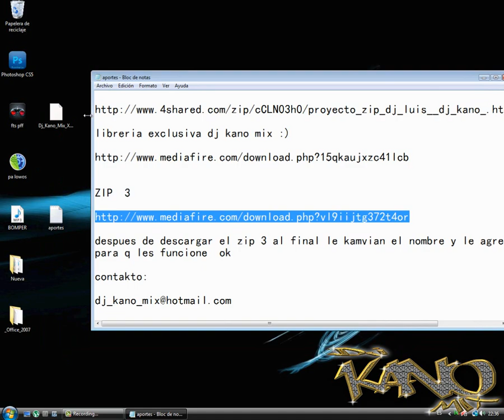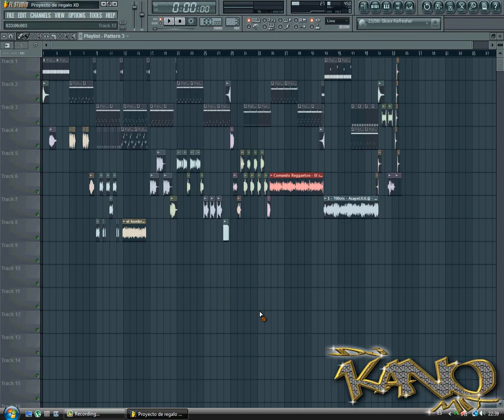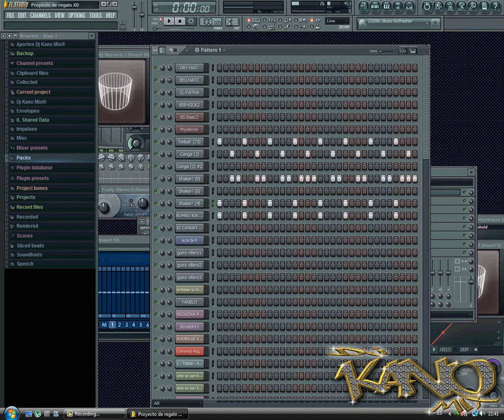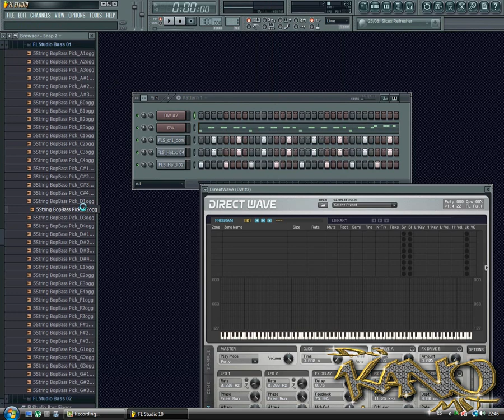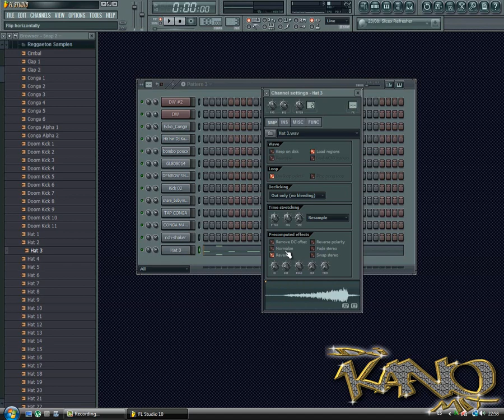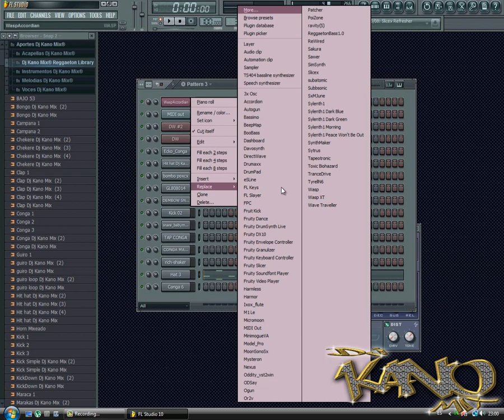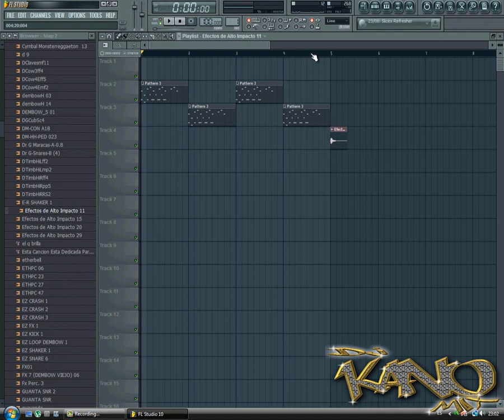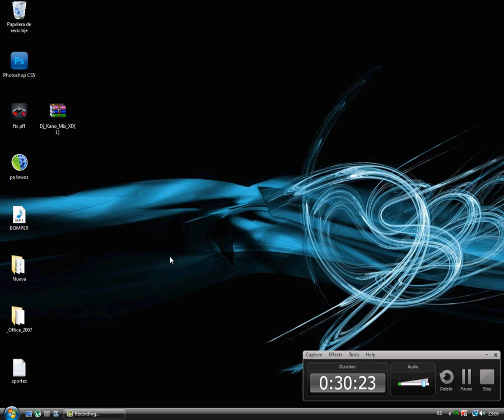Mini Tutorial y Aportes Dj Kano Mix®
Bueno es algo rapido espero me entiendan y les sirva de algo, cual quier duda agregenme a face o x aqui comenten y en el sigiente tuto aclaro sus dudas,  Saludos .

Documento de texto:
Abren este linck.  speran y aparese la informacion del documente de texto y
de lado derecho dise DWONLOAD  ok